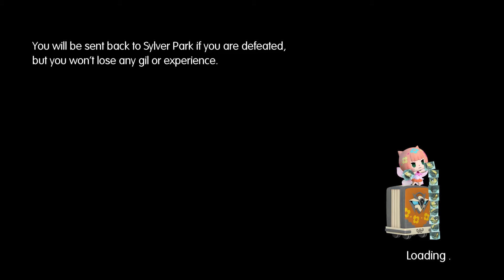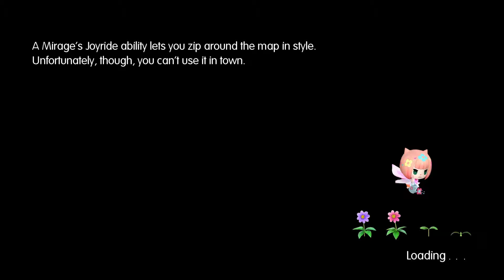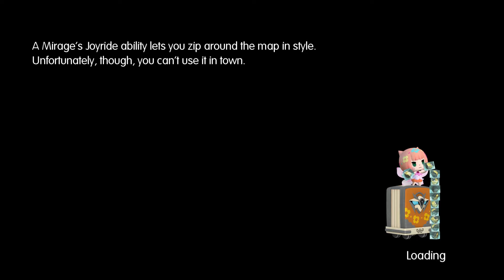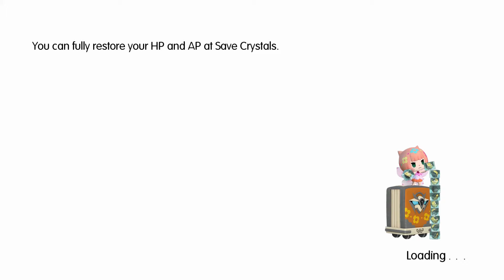WoFF (Maxima) No Commentary Playthrough Part 51 - EX Dungeon A Continued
PSN: KainHighwind27
FFRK Friend ID: eTFR (Kain Awakening Support)
DFFOO ID: 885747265 (MLB Kain support)